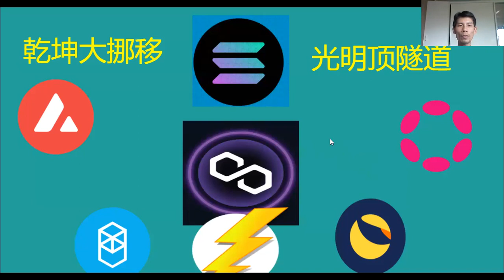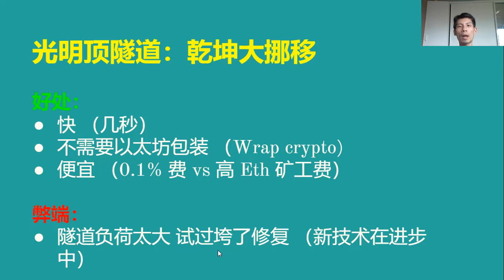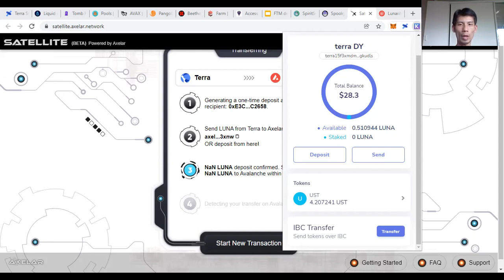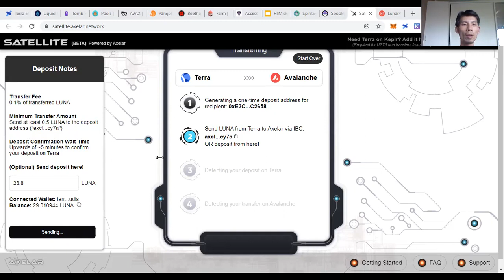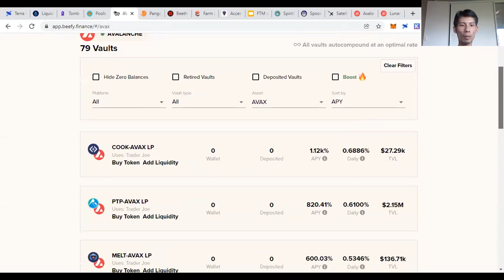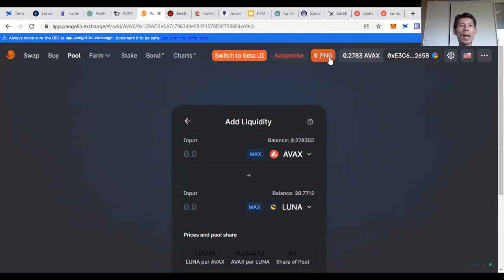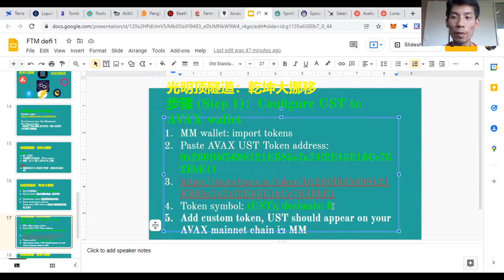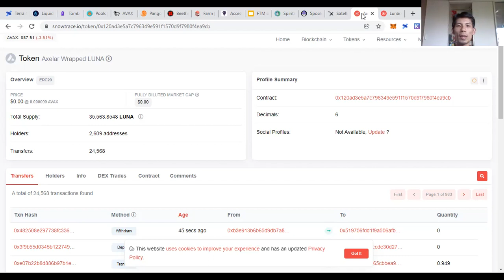如何运用乾坤大挪移 打通Satellite Axelar 获取Defi高收益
如何练成乾坤大挪移7层神功
运用Satellite Axelar 去挪移由一个区块链生态圈到另外一个
将一个加密货币从隧道转来转去 不需要用外链转款

本集内容仅是教学用途并不构成投资建议，请你们自己做足研究功课。投资有风险 任何投资活动要先了解好风险才考虑投资。本人有投资加密，在此声明